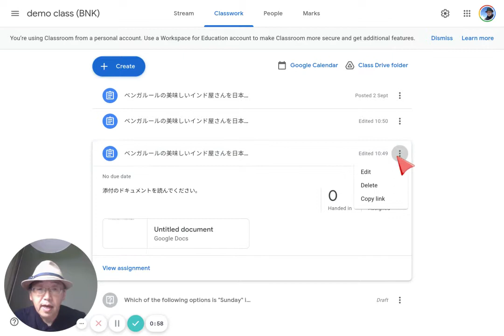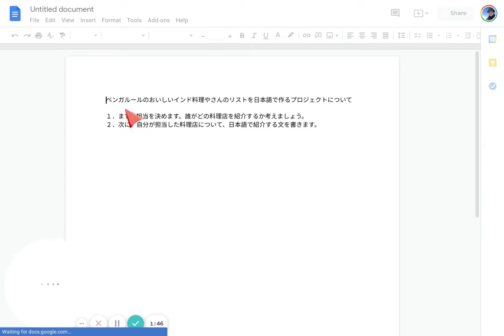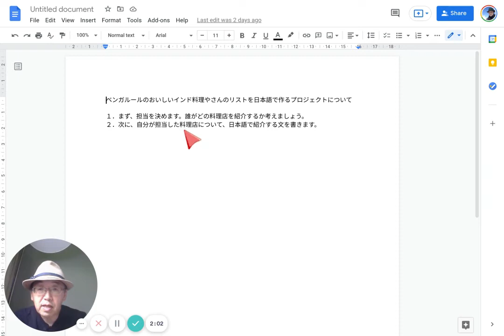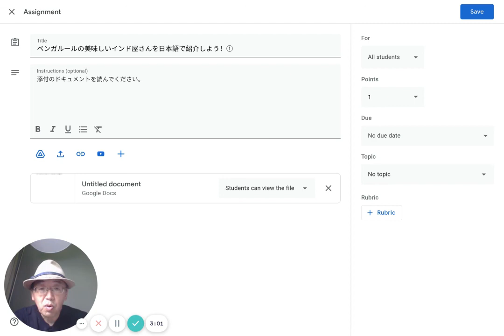Google Classroom Assignment 01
このビデオではGoogle Classroom での Assignment の出し方のうち、閲覧のみのファイル共有方法について説明しています。